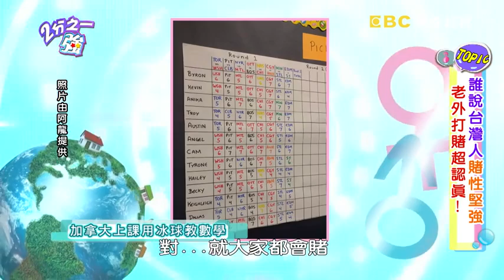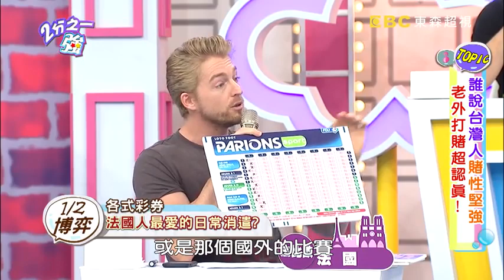誰說台灣人賭性堅強？老外打賭超認真！【2分之一強】 20170501 一刀未剪版 EP665 徐乃麟乃哥 法比歐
來賓：徐乃麟、小優、詹子晴
各國型男：夢多、法比歐、賈斯汀、金旼哉、阿龍、佩德羅

誰說台灣人愛賭？老外瘋賭更愛賭！！美國人從小玩賓果，賭性從童年就養成？加拿大人瘋冰球，老師公然用賭盤教學生算機率？！歐洲人更瘋賭，跨國性大樂透頭獎，至少台幣10億起跳？！台灣人與老外打賭的態度大不同，法比歐穿泳裝上課，居然只是為了好玩？！究竟各國瘋賭什麼？型男們打賭到底多爆笑？精彩內容請鎖定晚間11:00《二分之一強》！